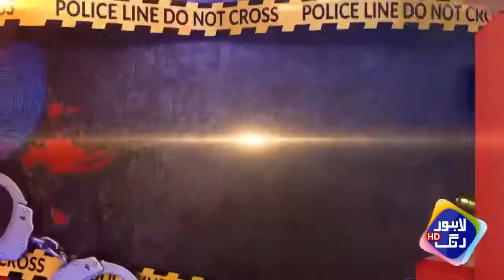Shohar nay Apni Biwi Ko 2 Dosto Kay Sath Sula Dia | Taftishi | Lahore Rang